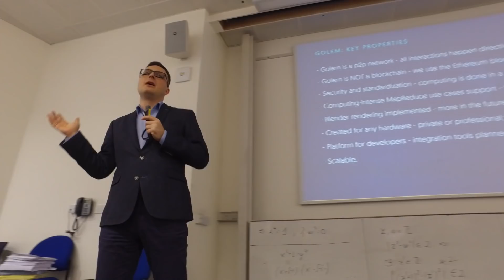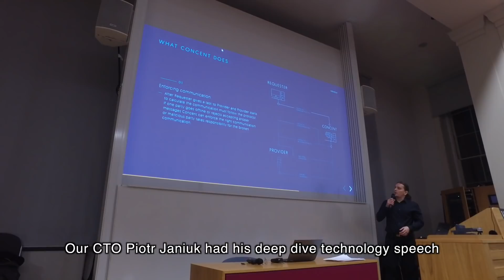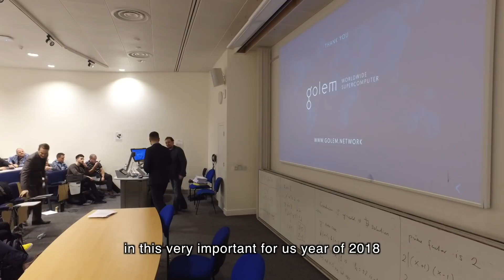GOLEM LONDON TAKEOVER - Special Report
Golem team loves to come back to the city on the Thames for many important reasons…
The first occasion to share that story was at King’s College. Our CTO Piotr Janiuk had his deep dive technology speech at the Blockchain Connector event there.

The format of the speech could be considered an experiment because of its length and very technical substance but we were thrilled to see the audience, mostly London based developers, came there just for that!

The Ethereum Meetup at Imperial College is the longest running monthly event of such kind in London and again - with a great audience!

We have no doubts our next visit to London in this very important for us year of 2018 will happen very soon.